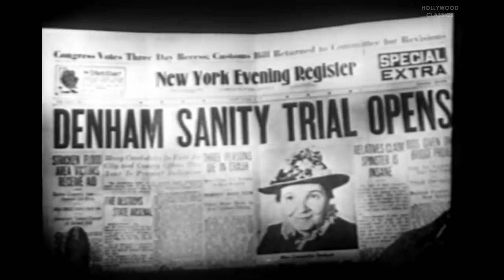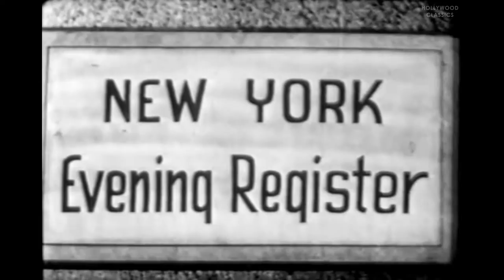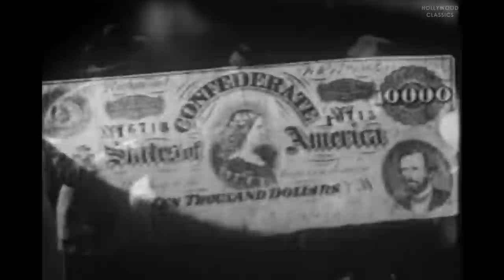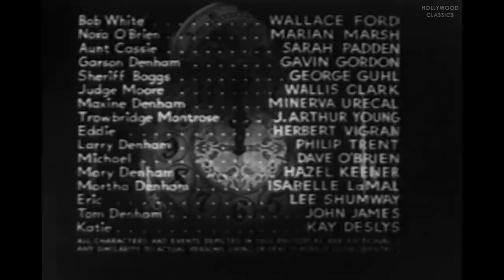Murder by Invitation (1941) | Mystery Thriller | Wallace Ford, Marian Marsh, Sarah Padden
Watch the 1941 Hollywood classic movie, Murder by Invitation.

The relatives of a rich old woman unsuccessfully try to have her declared insane so they can divide up her money. To show them that she harbors no ill feelings, she invites them to her estate for the weekend so she can decide to whom she actually will leave her money when she dies. Soon, however, family members begin disappearing.

Movie Name: Murder by Invitation
Stars: Wallace Ford, Marian Marsh, Sarah Padden
Director: Phil Rosen